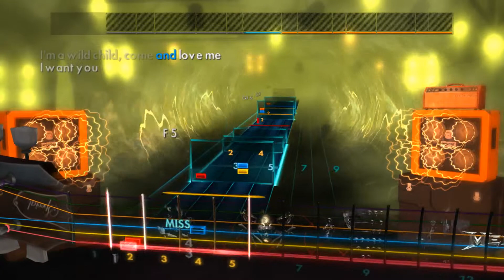Rocksmith 2014-W.A.S.P.-Wild Child